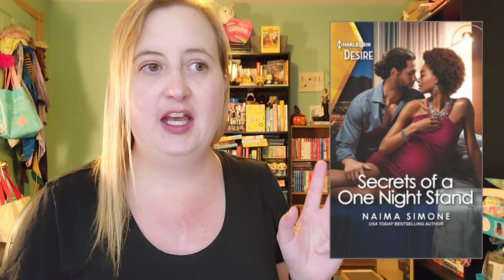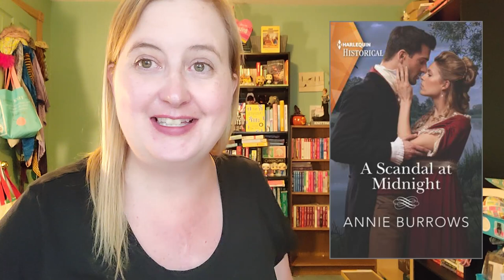Harlequin Digital Book Haul {August 2021}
Secrets of a One Night Stand by Naima Simone
Temptation Undercover by Jennifer Morey
Hawaiian Medic to Rescue His Heart by Annie O’Neill
A Mother’s Strength by Allie Pleiter
Widow’s Secrets by Shelley Shepard Gray
Missing at Christmas by K.D. Richards
Best Laid Wedding Plans by Karen Booth
A Blues Singer to Redeem Him by Elle Jackson
Falling for the Lawman by Claire McEwen
The Late Bloomer’s Road to Love by Marie Ferrarella
How to Catch a Bad Boy by Cat Schield
Colton K-9 Target by Justine Davis
The Sicilian’s Forgotten Wife by Caitlin Crews
Second Chance to Wear His Ring by Hana Sheik
Dead in the Water by Janice Kay Johnson
The Rancher’s Unexpected Twins by Trish Milburn
Deadly Cargo by Jodie Bailey
A Scandal at Midnight by Annie Burrows
Beauty in the Billionaire’s Bed by Louise Fuller
Caribbean Nights with the Tycoon by Andrea Bolter
Second Chance with Her Guarded GP by Kate Hardy
First Responders on Deadly Ground by Colleen Thompson
Winner Takes All by Cheryl Harper
In a Killer’s Sights by Sandra Robbins